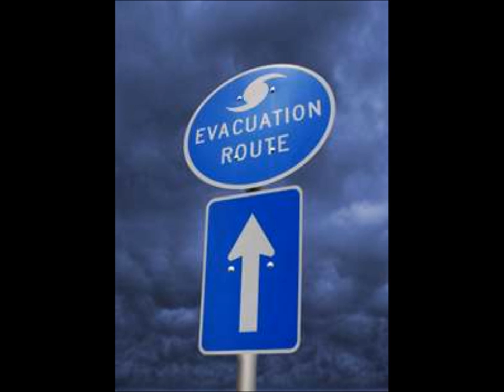Stormy Weather-Tommy G and Stormy Weather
An original song written and recorded by Tommy G and Stormy Weather. Featuring Guitarist Chris Adams